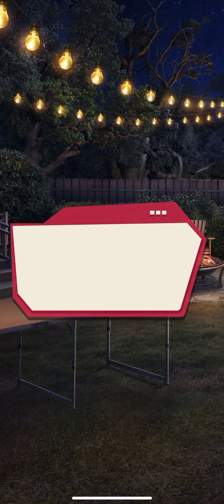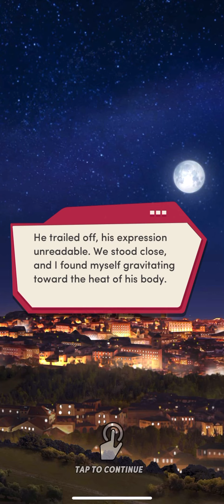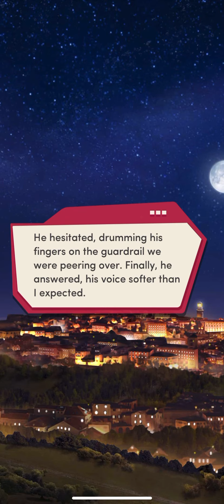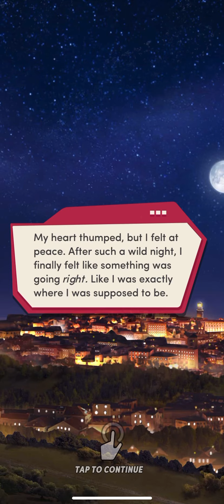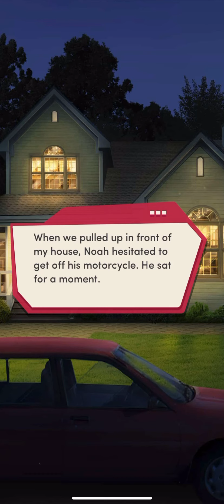My Two First Loves Chapter 18 (Diamonds Used)